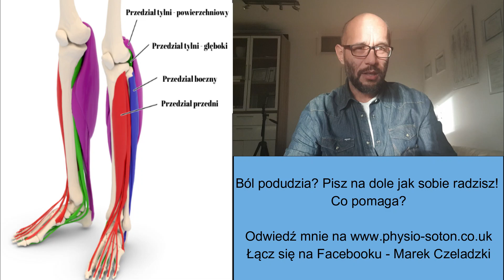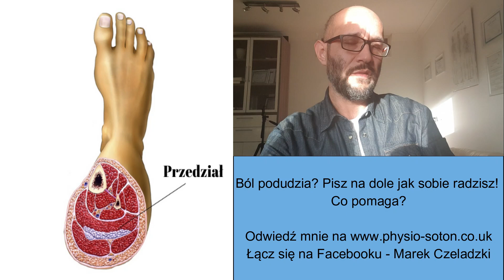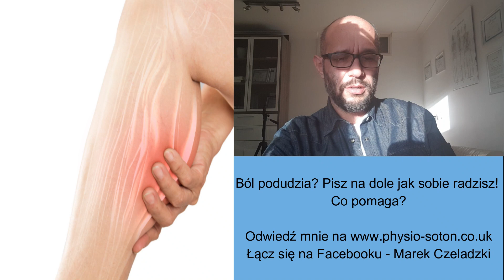Ból łydki przy treningu, bieganiu, urazach. Zespół ciasnoty przedziałów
Wygraj z Bólem to kanał dla tych wszystkich chcących się dowiedzieć o problemach zdrowotnych, przyczynach bólu i jak sobie pomóc w domu z rehabilitacją, ćwiczeniami i powrotem do zdrowia. To kanał o zdrowiu i powrocie do sprawności. To także kanał edukacyjny, gdzie znajdzie sie dużo ciekawych infomacji ze świata medycyny, fizjoterapii i osteopatii.

Na stronie znajduje się dużo artykułów które tematycznie łączą się z kanałem YouTube